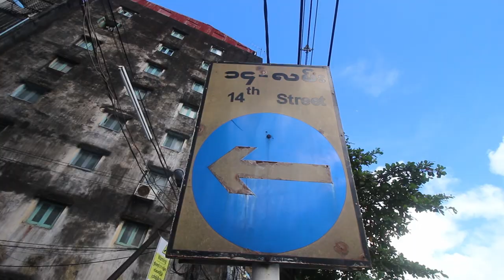HOW TO TRAVEL MYANMAR - A Backpacking Documentary - Episode 2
This is the BEST way to support us to make more series like this AND you get lots of cool perks! If you have ever wondered what it's like to travel around Myanmar aka Burma, then this is the documentary series for you!

In this second episode we awake in the bustling city of Yangon and quickly find ourselves lost within its labyrinth of streets and markets. We create our own DIY food tour on the central train line, and then we start our hitchhike up north to Bagan, Mandalay, and beyond.

Thanks to Steve Yalo for coming along on this trip, please head over to his channel to watch the last few episodes as and when they are released.

Thanks for the 'Once in Yangon Hostel' for hosting us in Yangon

❤️Do you need TRAVEL INSURANCE? - It's super important and we recommend Wallach&co

For all the latest and greatest from The Budgeteers be sure to FOLLOW US -

Don't ask us for the track names as we won't tell because everyone uses our tracks. (you know who you are). (evil stare)... ;)